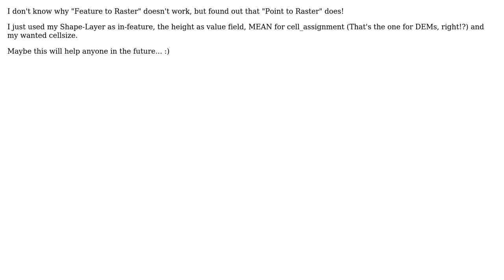GIS: Conversion problem with 'Feature to Raster': resulting Raster not visible in ArcMap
With thanks & praise to God, and with thanks to the many people who have made this project possible! You are responsible for your own actions.